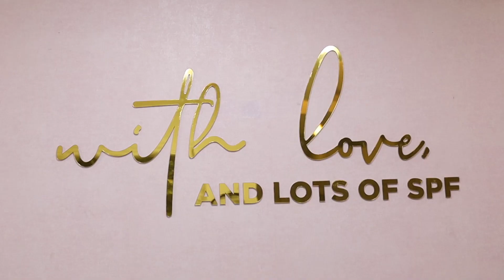Major Reasons Behind Hair Fall in Women | Hair Expert Advice | ITS Clinic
Hear Dr. Tanushree talk about the major reasons of hairfall, especially in women. Hair fall or hair thinning can be a cause of low vitamin b12, stress, thyroid, genes, and other medical reasons.

If pampering makes you glow with beauty and confidence then imagine what you can achieve by pampering your hair and skin. At ITS Clinic, our team of experts use a blend of world-recognized skin therapy with state-of-the-art technology to treat your skin and hair ailments, hairfall, hair thinning, balding, alopecia, spots, ageing, and other issues. Enjoy our skincare and hair treatment services to achieve that ideal skin appeal and healthy hair. We cater to a variety of skin treatments from face prp, vampire facial, skin resurfacing, photo facial, meso glow, derma planing, to light therapy, and also deal with skin concerns such as acne, acne scars, pores, pigmentation, dullness, tanning, dark circles, ageing, dark lips, melasma, freckles and more. Our hair treatments range from hair PRP ( platelet-rich plasma) , hair transplant, regenera activa, anti-dandruff treatment, BIO FUE hair transplant, FUT hair transplant, and more.